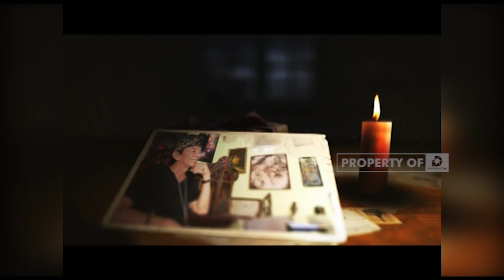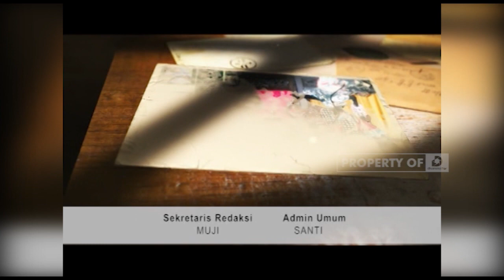JEJAK KI DJATI - Inspirasi Arts Untuk Indonesia